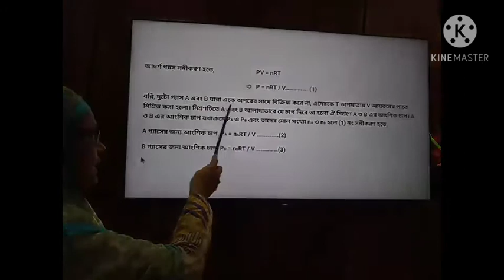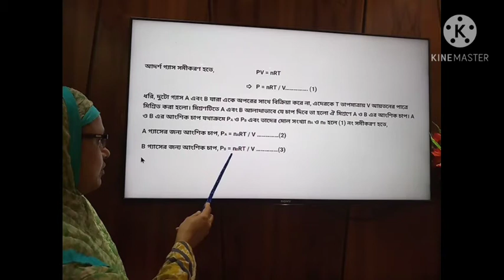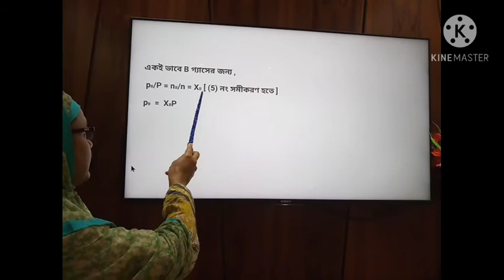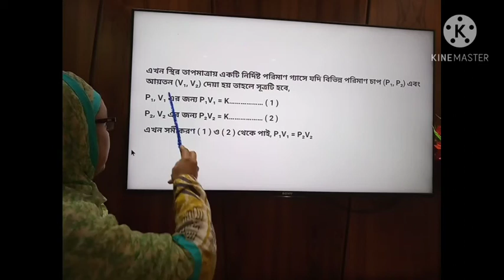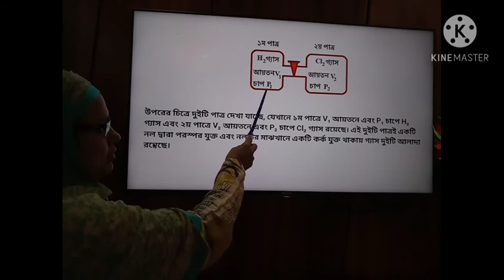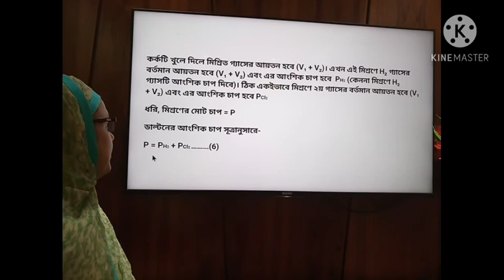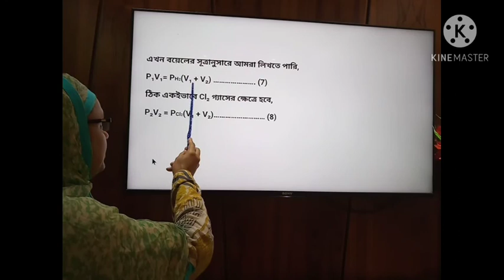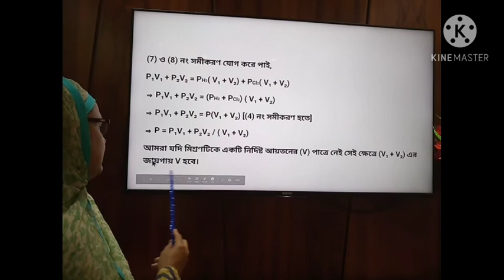রসায়ন-দ্বাদশ শ্রেণি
পরিবেশ রসায়ন-আংশিক চাপ, মোল ভগ্নাংশ, মোট চাপ, বয়েলের সূত্র ও ডাল্টনের সূত্র